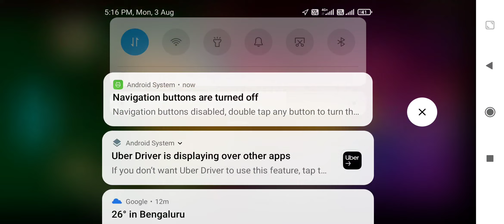How to play best of 2 deals in rummy circle#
Hi friends 🙏🙏🙏🙏🙏🙏🙏🙏🙏🙏

💚🌷 Welcome to play online rummy💚🌷

(This video educational purposes only 💯)

💅💅 Please don't play big ammount 💅💅